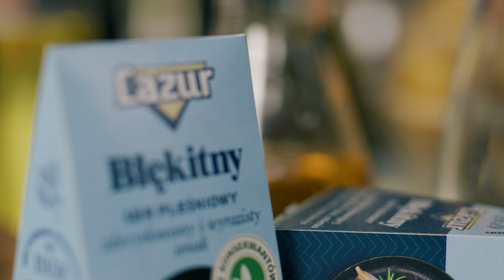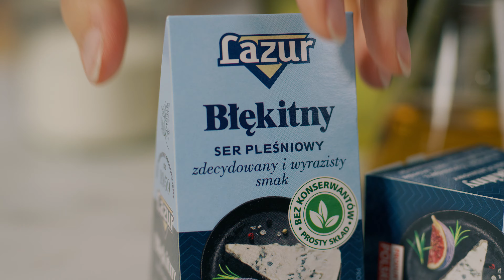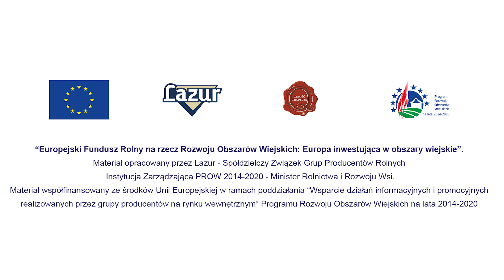Zupa rybna z Błękitnym serem pleśniowym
Ilość porcji: 4. Czas przygotowania: 40 minut.

Zupa:
- 200 g Błękitnego sera pleśniowego,
- 200 g filetu z dorsza,
- 200 g ziemniaków,
- 100 g cebuli,
- 100 g marchwi,
- 100 g pietruszki (korzeń),
- 200 g pora,
- 50 g grzybów suszonych,
- 10 g kminku,
- 1 l wody,
- 100 ml soku z białych winogron,
- 10 ml octu winnego,
- 50 g masła,

Kluski:
- 100 g mąki,
- 30 ml wody,
- 1 jajko,
- 80 ml oleju.

1. Warzywa obrać i pokroić w słupki (cebulę w pióra, a pora w paski). Grzyby namoczyć w wodzie i pozostawić na później.
2. Warzywa podsmażyć w garnku na maśle, a następnie posolić, dodać kminek i zalać wodą. Zagotować i dodać pokruszony ser. Gotować chwilę, gdy warzywa zmiękną, dodać do zupy pokrojone grzyby wraz z sokiem winogronowym i octem.
3. W miseczce przygotować ciasto na kluski, dokładnie łącząc wszystkie składniki. Kluski formować za pomocą łyżki i wrzucać do gotującej się zupy. Gotować chwilę, dodać kawałki dorsza i gotować krótko. Zupę podawać posypaną grubo zmielonym pieprzem.